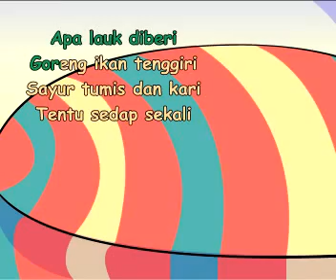LAGU P&P PEMAKANAN SEIMBANG